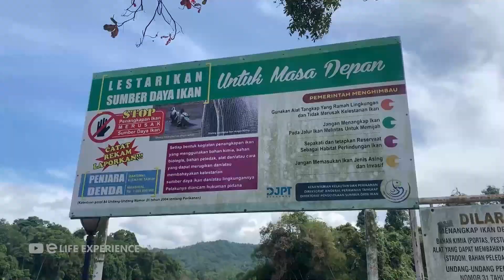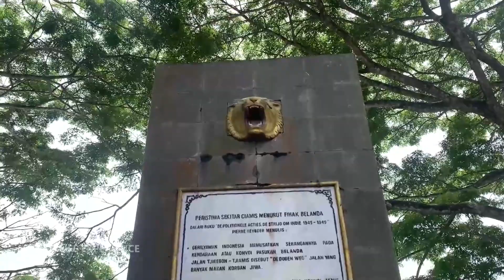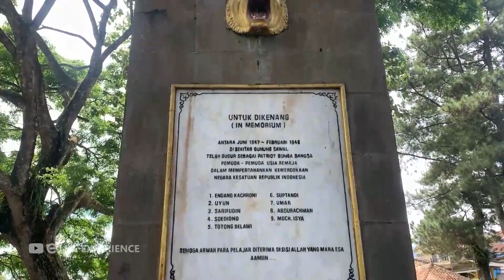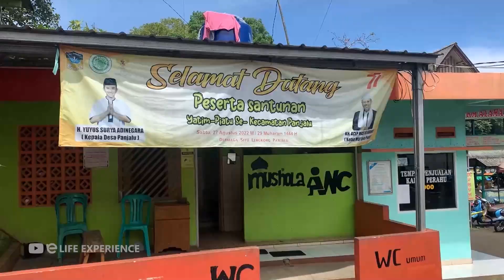SITU LENGKONG PANJALU: WISATA ALAM, WISATA SEJARAH & WISATA RELIGI DI CIAMIS | MAKAM KERAMAT PANJALU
Situ Lengkong Panjalu atau yang lebih dikenal sebagai Situ Lengkong adalah sebuah danau yang berada di Kecamatan Panjalu. Situ (dalam bahasa sunda) artina memang adalah danau. Situ lengkong panjalu adalah salah satu daerah tujuan wisata di Kabupaten Ciamis.

Tiket perahu : Rp 10.000/orang
Tiket sepeda bebek : Rp 50.000

Info detail mengenai Situ Lengkong, tonton sampai habis vidio ini...